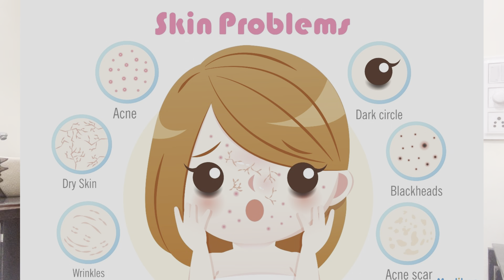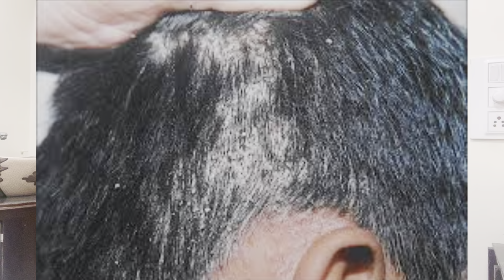होमीओपैथिक दवा बरबेरीस । Berberis Aquifolium Q | Skin fairness medicine? Complete information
Hi friends,
Is video mein maine homeopathic medicine berberis aquifolium ki poori jaankari di hai.
Jaaniye iske sampoorn lakshan!!

to Stay Updated.

Book Appointment:
WhatsApp - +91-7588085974 (Message Only, No Calls)

Call Directly:
CallMe4 App - DrBhattad@CM4